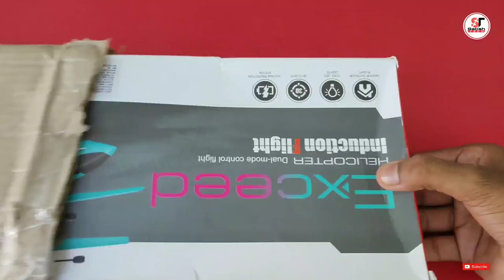RC helicopter unboxing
Rc aeroplane
Rc helicopter
Syma rc helicopter
Creative rc helicopters
Radio control helicopter
Rc helicopter unboxing and review

RC Drone (Rs.1400)

Rc flying helicopter
Unboxing toys
Ready to fly helicopter
Rc helicopter unboxing and flying
Rc helicopter unboxing price
Rc helicopter unboxing remote control
Rc helicopter unboxing flipkart
Rc helicopter unboxing zahidullah
Rc helicopter unboxing and flight
Rc helicopter unboxing in hindi
Helicopter
Rc
Unboxing